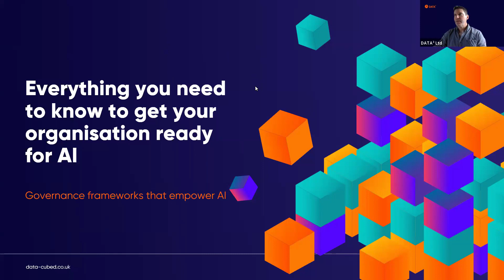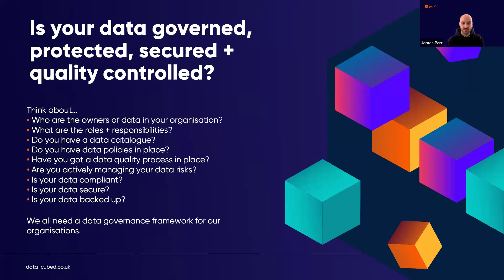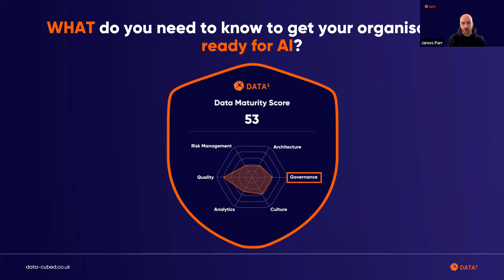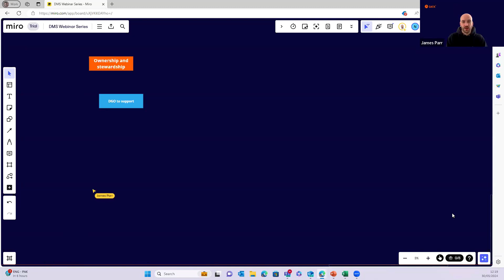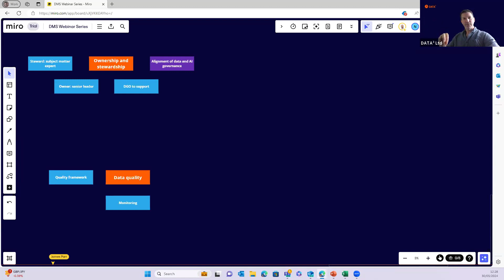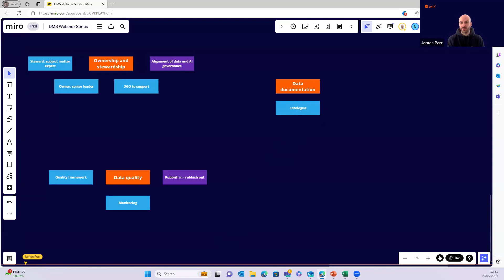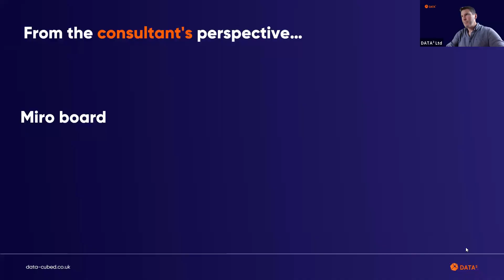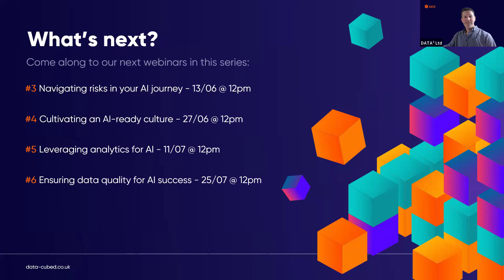Everything you need to know to get your organisation ready for AI - Data Governance